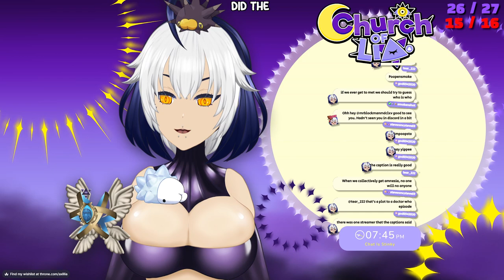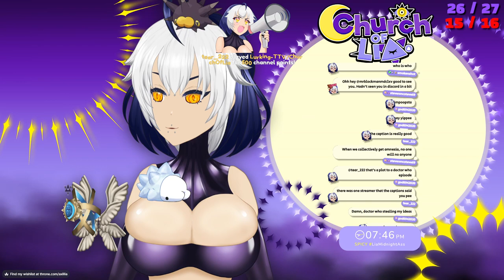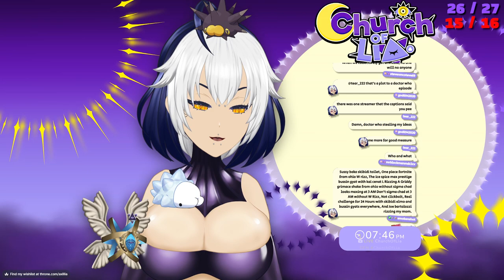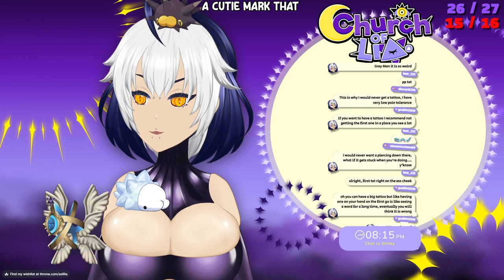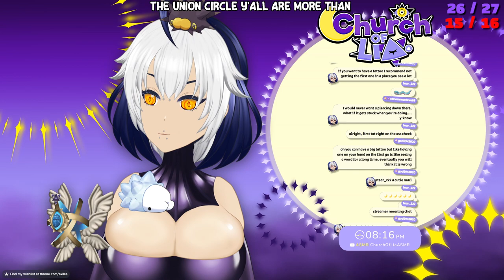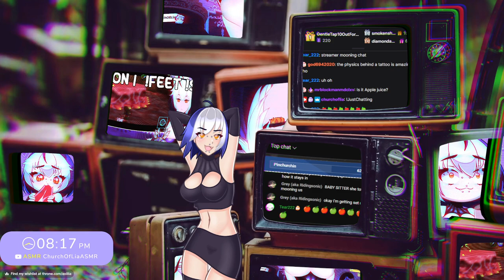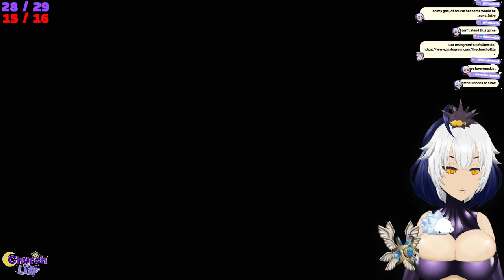This ONE Trick Made Me RICH ✦ POKEMON SCARLET ✦ [ VOD 13 ]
【LIA'S OTHER CHANNELS】

【 TAGS + EMAIL 】
✦ Gen: churchoflia ✦
✦ Art: ChurchofLiart ✦
✦ Spicy Art: LiaMidnightAss ✦

【 CREDITS】
✦ ママ  : @churchoflia  | パパ：@churchoflia

" Pokémon Scarlet[a] and Pokémon Violet[b] are 2022 role-playing video games developed by Game Freak and published by Nintendo and The Pokémon Company for the Nintendo Switch. They are the first instalments in the ninth generation of the Pokémon video game series. They were announced in February 2022 and released on November 18, 2022. The games later received a downloadable content (DLC) expansion pass storyline, The Hidden Treasure of Area Zero. The first part, The Teal Mask, released on September 13, 2023, and the second part, The Indigo Disk, was released on December 14, 2023.[1]

Unlike previous Pokémon instalments, Scarlet and Violet take place in the Paldea region, which is based on the Iberian Peninsula and features an open world. There are three separate stories the player can complete. Scarlet and Violet introduce 110 new Pokémon, along with two new regional forms and time-displaced creatures known as Paradox Pokémon. It also introduces the Terastal phenomenon[c], which allows a Pokémon to transform into its exclusive "Tera Type". The games maintain features from previous modern Pokémon games, including large open areas and Pokémon appearing in the overworld.

Scarlet and Violet received mixed reviews from critics, becoming the lowest-rated mainline games in the series. The games were praised for their open world formula and story, while their graphics and technical problems at launch received criticism. The games sold over 10 million copies in their first three days, making them Nintendo's biggest launch of all time, and 23.23 million copies by September 2023. "